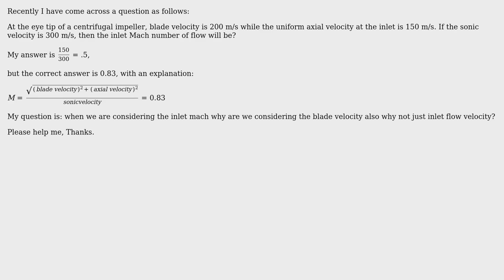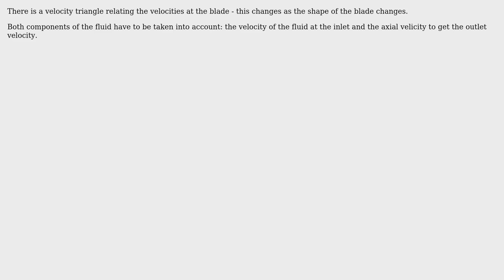Engineering: Inlet Mach No for a centrifugal pump?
With thanks & praise to God, and with thanks to the many people who have made this project possible! | Content (except music & images) licensed under CC BY-SA | Music | Images & others | With thanks to user Solar Mike user Anivarth and the Stack Exchange Network Trademarks are property of their respective owners. You are responsible for your own actions.